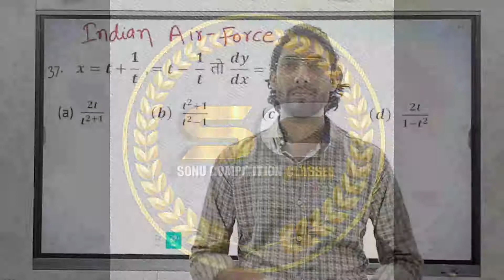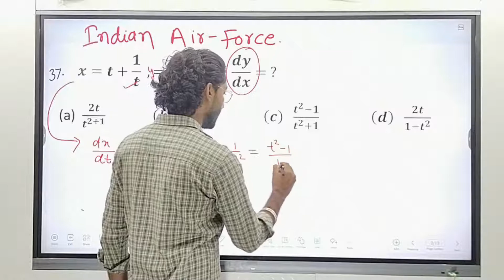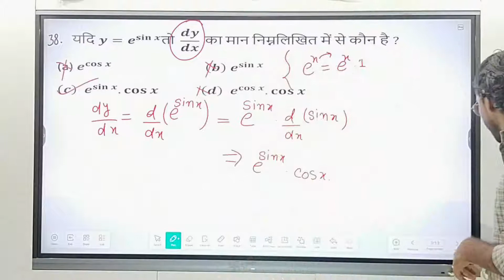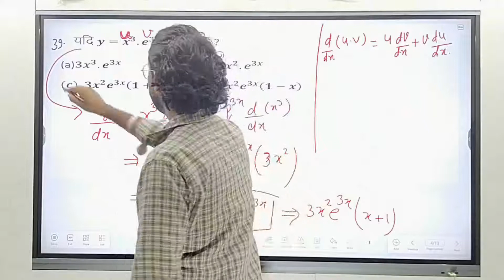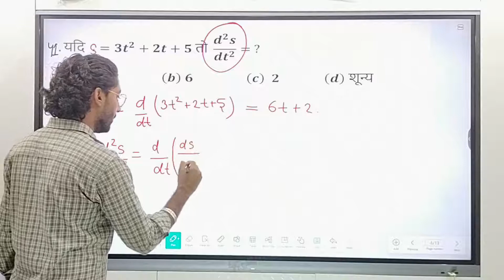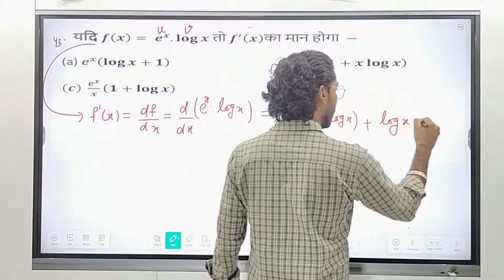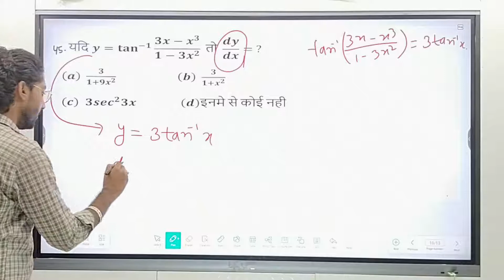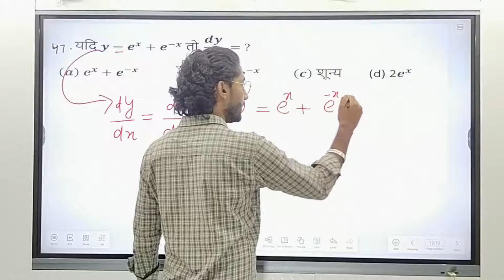Differentiation For Airforce X Group With Short Tricks | Differentiation Important Questions part- 6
Limit | Airforce X/Y 2021 | // JEE MAINS, JEE Advance NDA, AIRFORCE, NAVY by Sonu Sir

Join Indian Air Force l Air Force X-Y Group 2021 का Complete syllabus l 10th,12th Pass | Full Detail

Dosto ap sb ke sath se ham ne apni online smart classes start kr di ap sbhi apna sath ese hi bnaye rkhe 🙏🙏🙏🙏